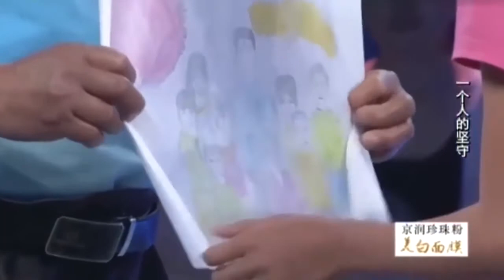孩子为表白老师，登上节目，孩子的一番话感染全场泪目丨完美告白